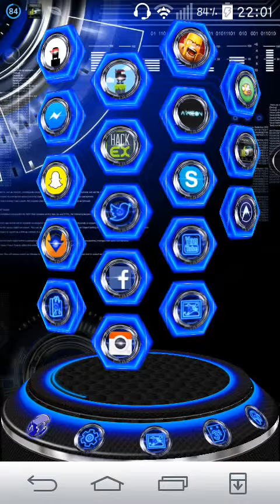Stick Héros 2.0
Nouvelle présentation de jeu !